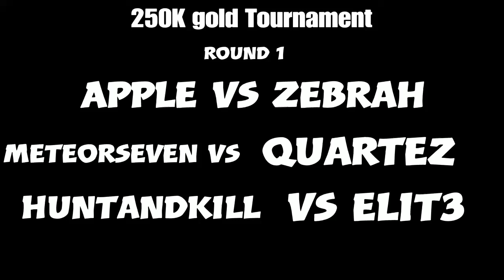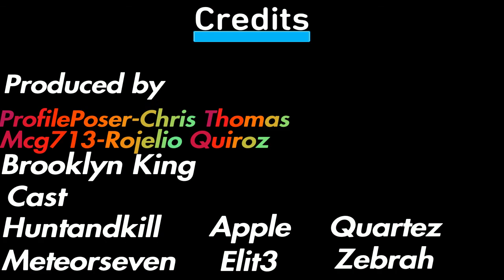ESO: 250K duel tournament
Whats poppin First Order Fam!

Here is the condensed version of the Duel tournament, Enjoy.

Again, big shout out to Chris thomas and Rojelio Quiroz for helping to make the tournament possible with their donations, they are in the credits at the end.

I stream AT LEAST 5 days a week, typically Mon-Wed 1pm est Friday and Saturday 1pm est.
Come thru and enjoy a fun, positive, friendly stream

Type fofcommands for a list of commands available to you

Donations are GREATLY APPRECIATED! Donations go toward bringing you better content.

Hit me up any time with any comments or suggestions

Music by: Itus, a Brooklyn artist, check him out on soundcloud @Itus2nice , instrumentals by Kemist of Krime Kingz, and Big shout out to Ether Epic for the fire tracks " nite yung" and "grittinomics" real heat! soundcloud @EtherEpic